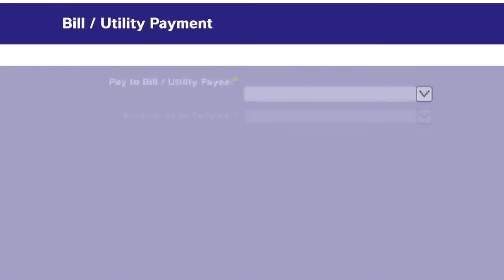Guardian Life of The Caribbean Limited (TT) - Bill Payee Instructional Video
Now you can pay your Guardian Life premiums online via any bank.
Watch this video to set up Guardian Life of The Caribbean Limited as a bill payee on any banking platform.